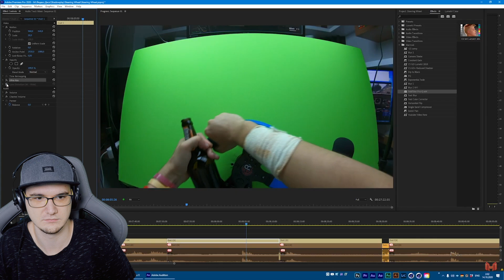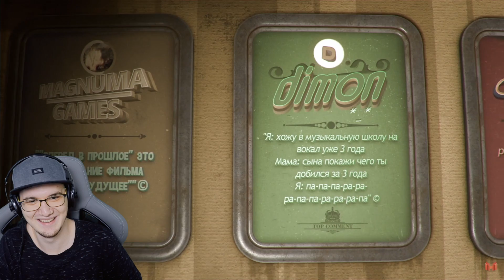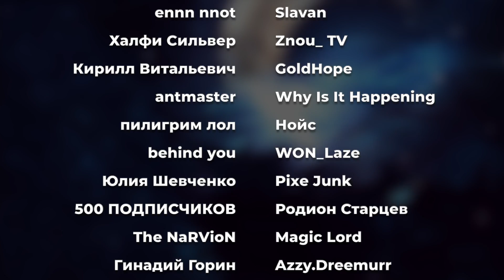Мармок ► Дорога глазами водителей ( Marmok ) | Реакция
Мармок ► Дорога глазами водителей ( Marmok )